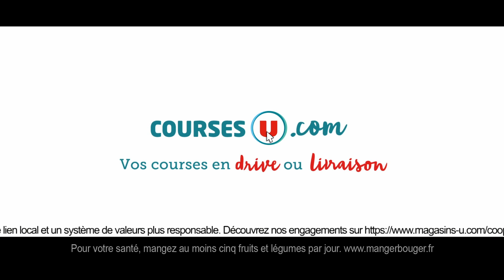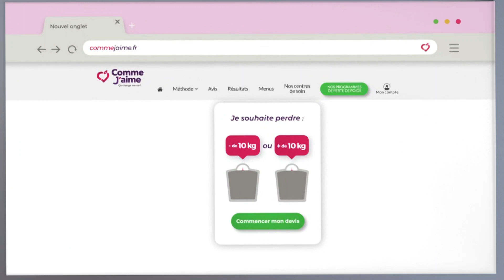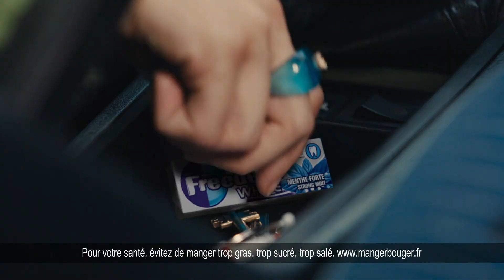Gulli 30/08/2023 - Coming Next, 2 Bandes annonces, Jingle audiodescription